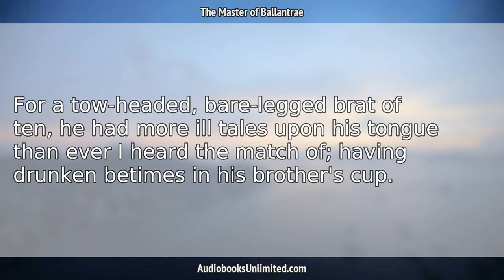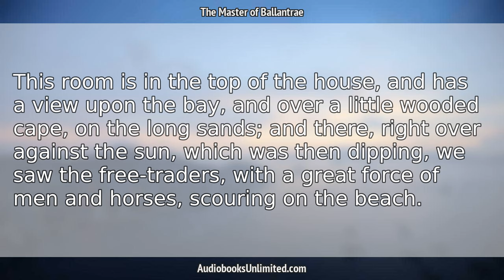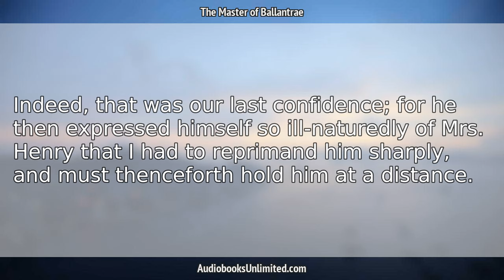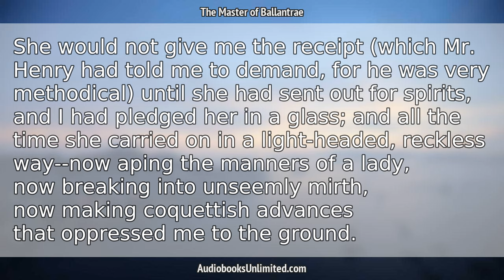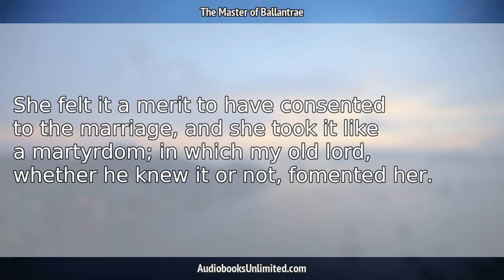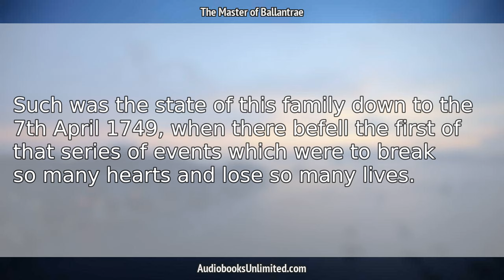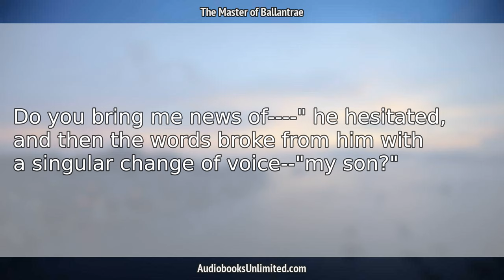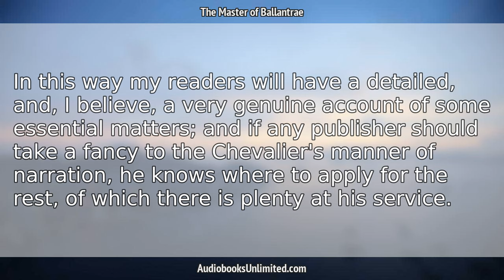The Master of Ballantrae Audiobook Chapter 2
The Master of Ballantrae Audiobook Chapter 2 with subtitles in English by Robert Louis Stevenson. Free full length audiobook with text.